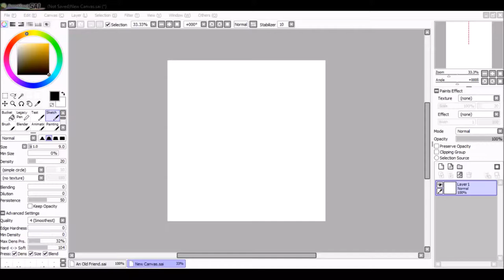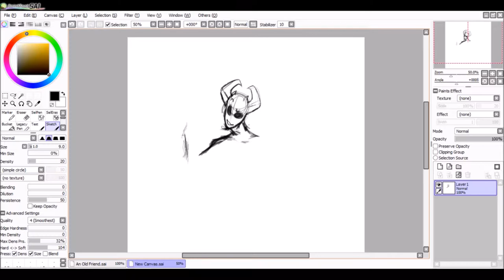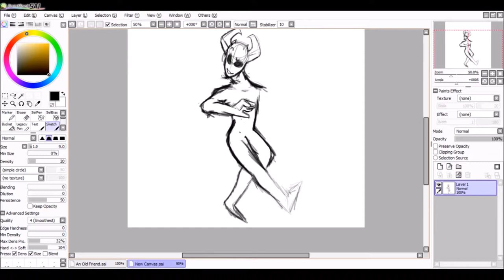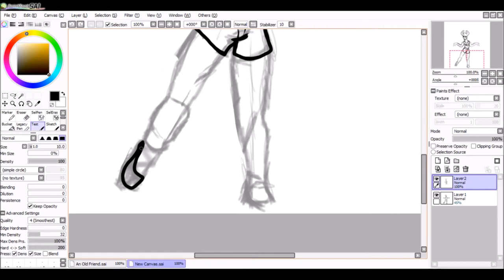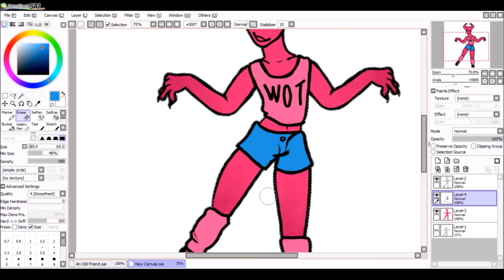"You think you can Dance?" | Freaky Friday #4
Sorry for it being a day late guys!

Time:
2hr 33 min

Tool:
- OBS